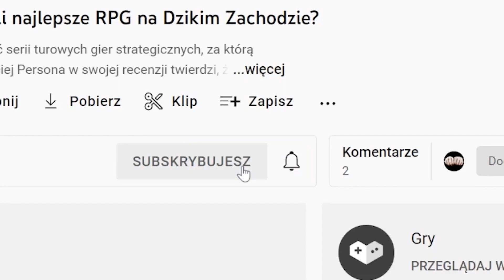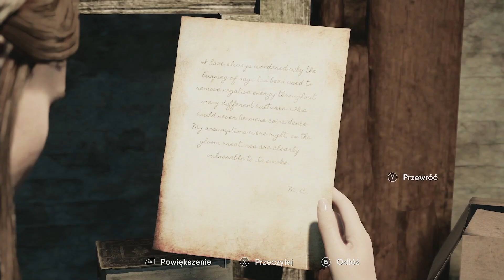The Chant - recenzja. Słaba gra i jeszcze słabszy horror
O The Chant mogę powiedzieć tylko jedno - zawiodłem się. Jest to słaba gra i jeszcze słabszy horror? Dlaczego? Zapraszam do obejrzenia naszej recenzji.
00:00 - Wstęp
00:40 - Fabuła
01:40 - Eksploracja
02:40 - Walka
03:21 - Czy straszy?
03:55 - Podsumowanie

Prezentacja i montaż - Damian Kubik